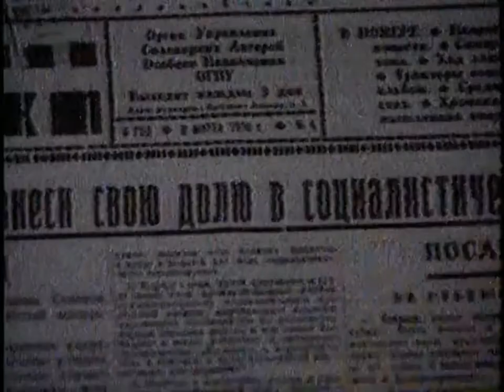Lyube - 'Don't Fool Around, America!' (Не валяй дурака, Америка!) 1992 (Restored)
Obamish

ENGLISH

Don’t fool around,
America!
Here’s some valenki –
You must be freezing,
For Siberia and Alaska –
The two shores are the same.

Hot-house, vodka,
Accordion, and salmon
Hot-house, vodka,
Accordion, and salmon

Don’t fool around,
America, –
You are bored behind the seas,
Are you not?

Women, horses,
Thrills along the way!

Streets are dark,
Girls are great,
With real pleasure
We’ll dance for you a quadrille,

Wedding, eh,
Steamed bubble.
Wedding, eh,
Steamed bubble.

We’ve a lot of
Red cloth –
We’ll make shirts
For all of you, brothers.
Eh, the Crown
Of the Russian Empire

Catherine,
You were wrong
Catherine,
You were wrong

Don’t fool around,
America.
We won’t bite,
Didn’t we make that clear?
Give us our land,
Alaska,
Give us our darling
Back!
Back!

Don’t fool around,
America!

Banya, vodka,
Accordion, and salmon
Banya, vodka,
Accordion, and salmon
Banya, vodka,
Accordion, and salmon
Banya, vodka,
Accordion, and salmon
Banya, vodka,
Accordion, and salmon
Banya, vodka,
Accordion, and salmon

RUSSIAN

Не валяй дурака, Америка,
Вот те валенки, мёрзнешь небось.
Что Сибирь, что Аляска - два берега,
Баня, водка, гармонь и лосось.

За морями скучаешь, поди.
Бабы, кони, раздолье в пути. Бабы, кони, раздолье в пути.

Тёмны улицы, девки-умницы,
Любо-дорого спляшем кадриль,
Свадьба, эх, запотевший пузырь.

Много красной у нас материи, Всем рубахи пошьём вам, братва.
Эх, корона Российской империи,
Екатерина, ты была не права.

Не обидим, кому говорят. Отдавай-ка землицу Алясочку,
Отдавай-ка, родимую, взад. Отдавай-ка, родимую, взад.